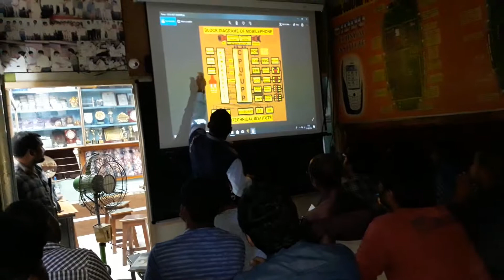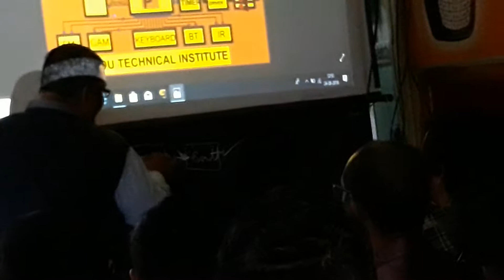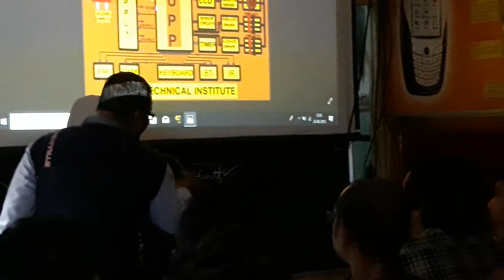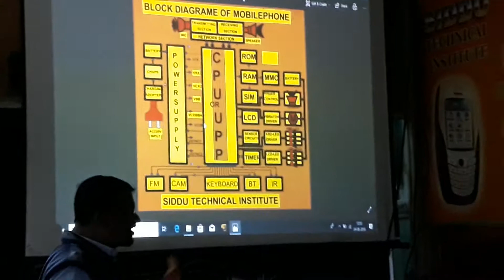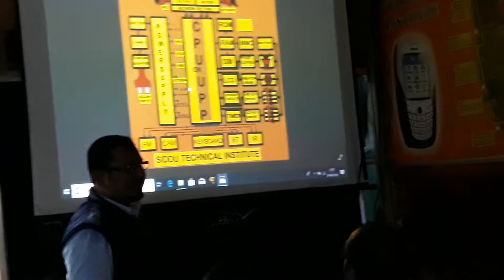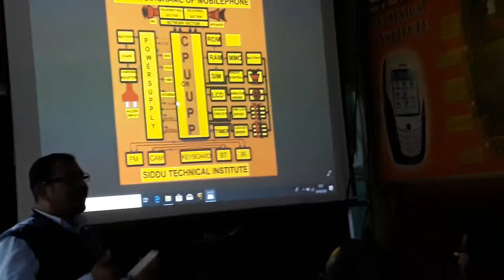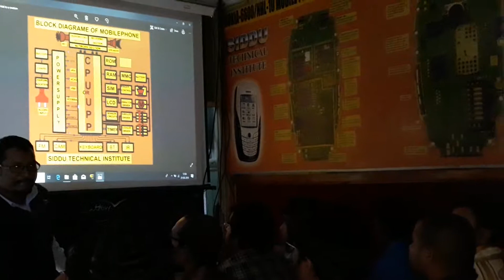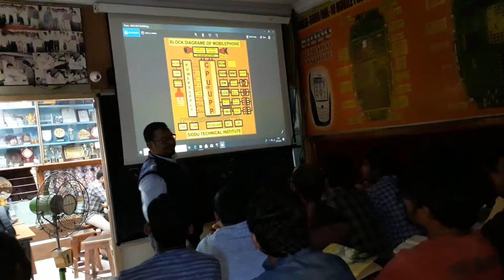The best mobile repairing training institute in Hyderabad| 9000000981|Siddu Technical Institute